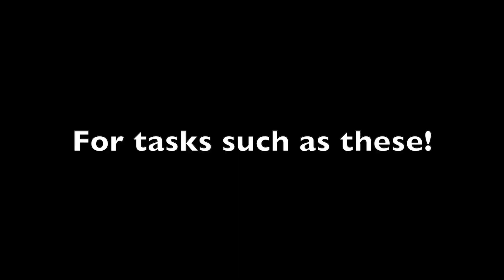We Are Building Our Own House!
In case you don't know, we are building a home out of straw bales. My husband built our shed but we are figuring it out as we go,

We are a little behind on our other channel but should have it caught up in a couple weeks.

Support me…

Rocky Point Condo (Sonoran Sky Room 1405)...